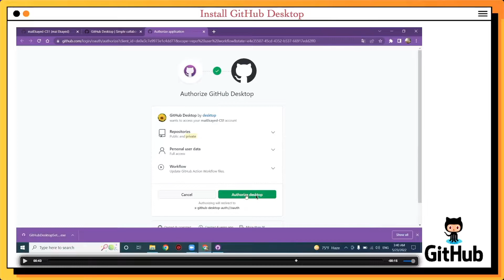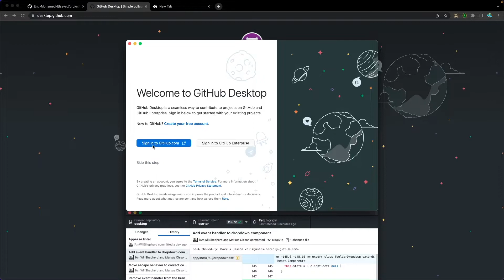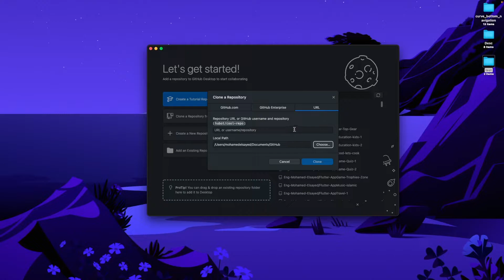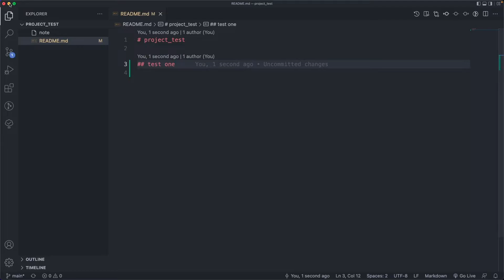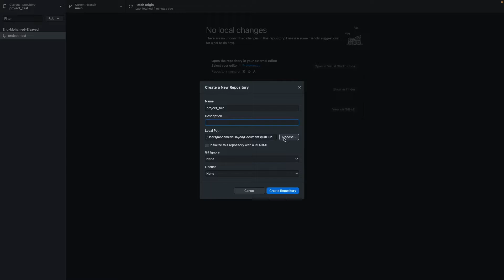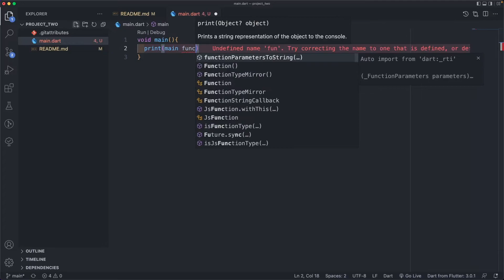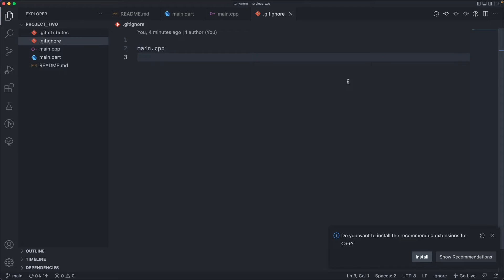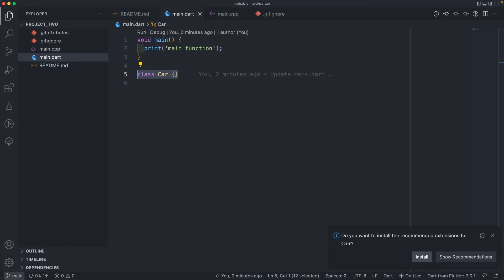[Learn Git & GitHub in Arabic 2022 ] #47 GitHub Desktop Arabic 2022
GitHub Desktop موضوعنا اليوم

Chapters:
intro: (00:00)
install windows: (00:15)
install mac: (02:22)
clone: (04:03)
create new repositories: (09:21)
.gitignore: (13:27)
branch:(14:27)